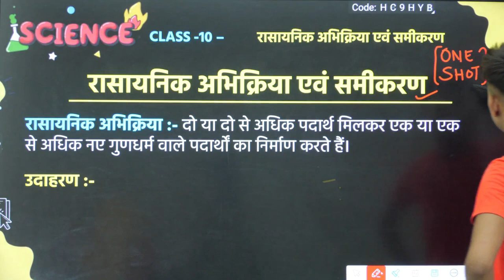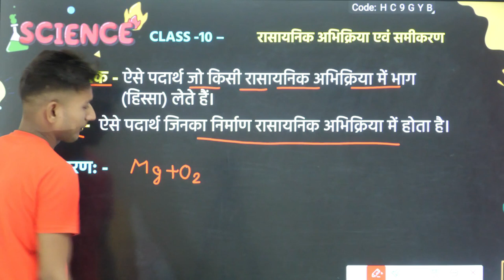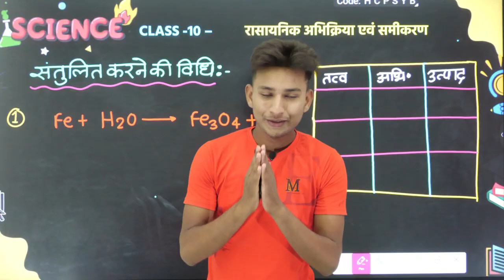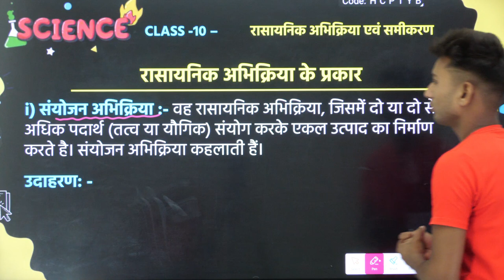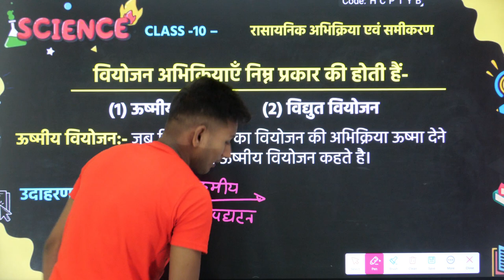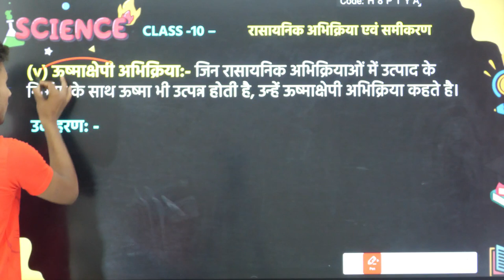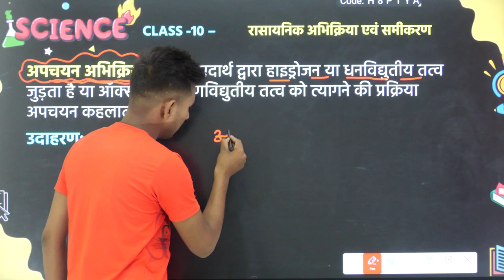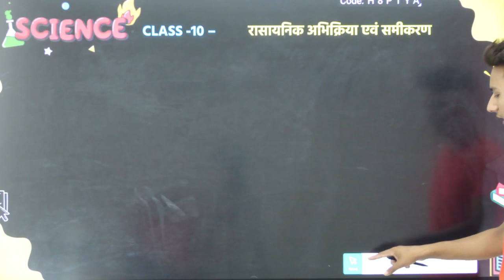रासायनिक अभिक्रिया एवं समीकरण|rasayanik abhikriya AVN samikaran class 10th|Chemistry chapter 1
hello student welcome to Shravan lecturer is video mein Maine aap logon Ko class 10 Science ka chapter 1st rasayanik abhikriya AVN samikaran Hindi mein padhaayaa hai to video dekhkar science chapter 1st chemical reaction and equation Hindi mein samajh lijiye

Topic covered
rasayanik abhikriya AVN samikaran.
class 10 science chapter 1.
rasayanik abhikriya AVN samikaran Hindi mein.
chemical reaction and equation Hindi mein.
rasayanik abhikriya AVN samikaran One shot..
rasayanik abhikriya AVN samikaran ful chapter. ,.
class 10 science chapter 1st Hindi mein.
rasayanik abhikriya AVN samikaran chapter 1st.
class 10 science chapter 1 rasayanik abhikriya AVN samikaran